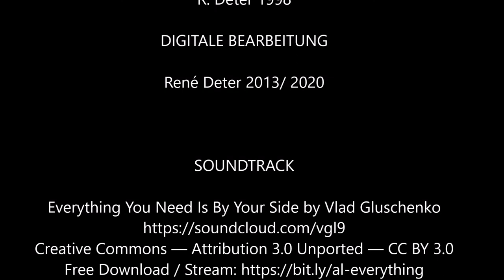Der "Tote Mann" (1998 HD HDR)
Der Tote Mann ist ein 1392m hoher Berggipfel am Rande des Lattengebirges, von dem sich eine prima Aussicht auf ua Reiteralpe, Hochkalter, Watzmann oder auch Untersberg bietet. Bis zum Hirscheck mit dem gleichnamigen Kaser kann per Sesselbahn hinauf gefahren werden.

Diese kleine Wanderung wurde 1998 unternommen bei hervorragenden Sichtverhältnissen.

Die Aufnahmen wurden 2013 digitalisiert und in diesem Jahr für dieses Video in 16: 9 zugeschnitten und mit HDR-Filtern überarbeitet, ohne den nostalgischen Charme zu verändern.